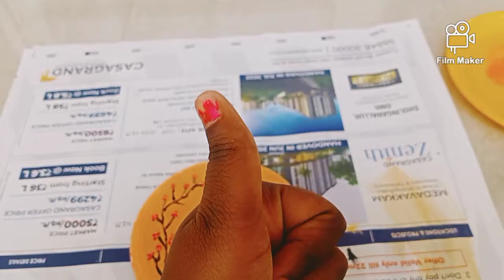easy stone art 😁😁 painting 🎨